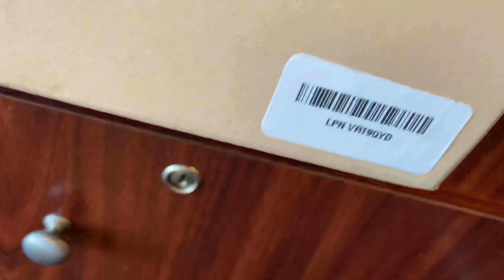Brand New Louis Vuitton Run Away Sneaker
New Louis Vuitton sneaker